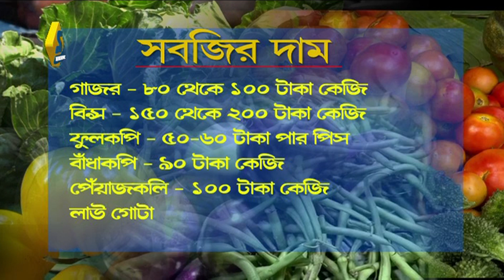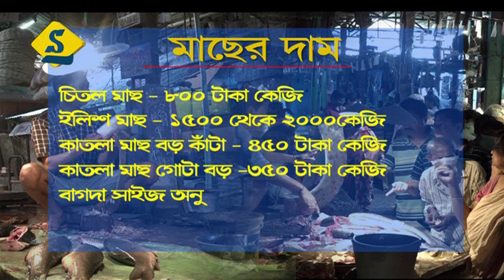সব্জির বাজারে অমিল সরকারি হিসেব